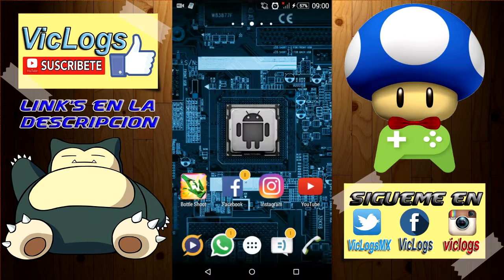Grandioso Juego Destruye Botellas Para Tu ANDROID | Bottle Shoot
Sé que no soy el mejor en edición de vídeos :( pero espero mejorar con el tiempo algún día losé ese día llegará, :'D pero esto es lo que me apasiona y quiero transmitírselo a todos ustedes... :D

Antes de que te vayas, no te olvides de activar la campanita de notificaciones en mi canal :D para que te llegue todo el contenido nuevo que este subiendo cada día o en cualquier momento, ya que Youtube no avisa cuando subo un nuevo vídeo :'(

ESTOY MAS ACTIVO EN EL INSTAGRAM

Si quieres dejarme algún donativo que gustes, te invito a que lo hagas, no importa la cantidad que sea es con bien en común para el crecimiento de un mejor contenido para el canal :D

Canción final utilizada en este vídeo: K 391   Dream Of Something Sweet ft Cory Friesenhan

ツ ¡Bienvenido a mi canal! ツ

Dedicado actualmente a Gameplays pero quien sabe puede algún día me encuentres jugando juegos android, juegos divertidos, juegos indie, etc; Tambien subo Vlogs, Tutoriales, Unboxings, Reviews, etc.

Mínimo dos vídeos a la semana, pero muchos días diferentes de la semana subiré mas de dos vídeos, horas habituales de publicación 10:00AM a 23:00pm hora mexico, así que estad atentos.

Unete! No vas a encontrar en muchas canales la dedicación y ganas que yo le pongo y el contenido siempre será de calidad (o al menos es lo que trato de hacer). No pierdas esta maravillosa oportunidad de unirte a un canal que puede que sea un grande en el futuro y en el que tu participación es muy importante.

↓ Esto ni siquiera yo se cuando lo actualizare :D